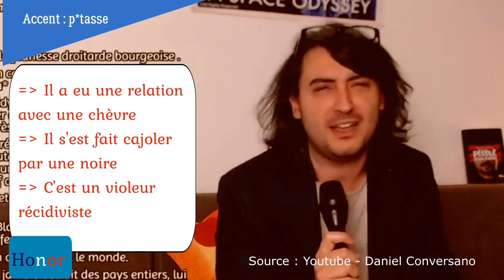HONOR - Episode 43 - Les haters de Daniel Conversano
Un florilège de ce qui se fait de mieux en termes de haine pure.